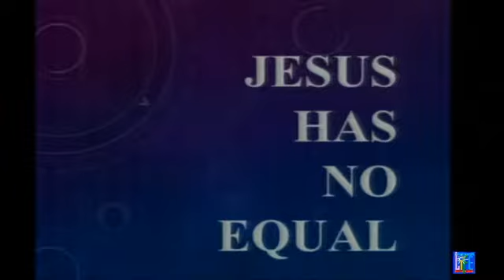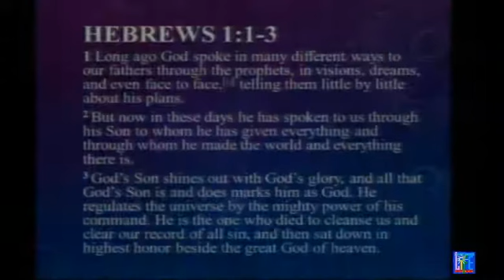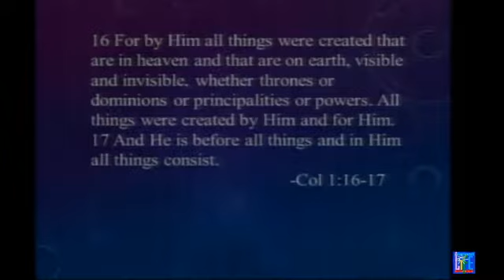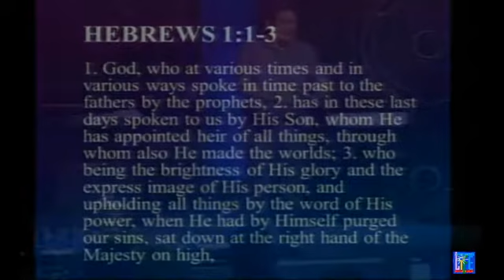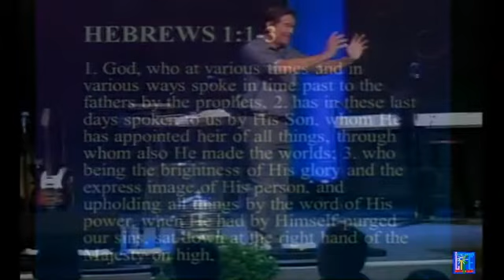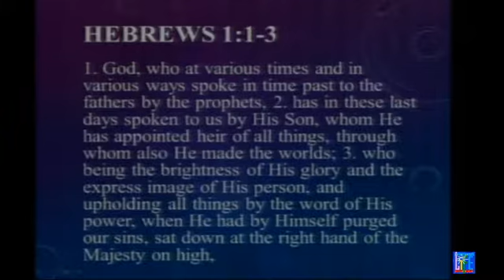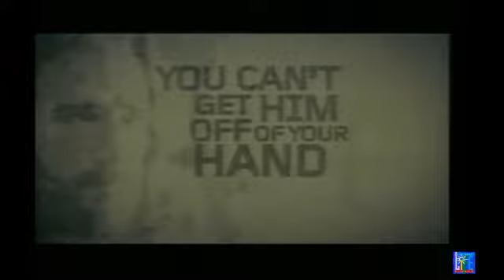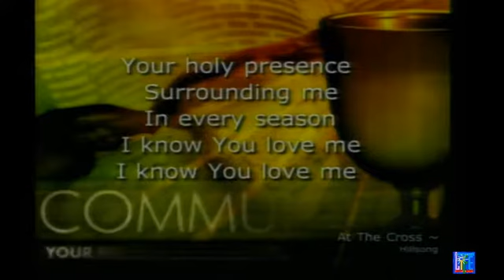"Jesus Has No Equal" April 02, 2017